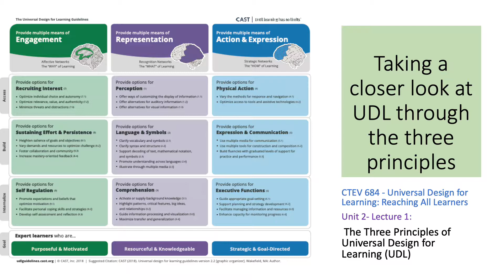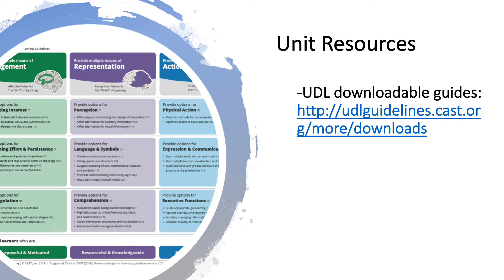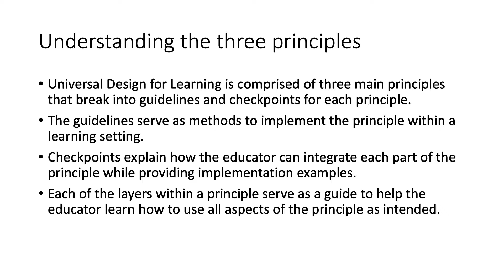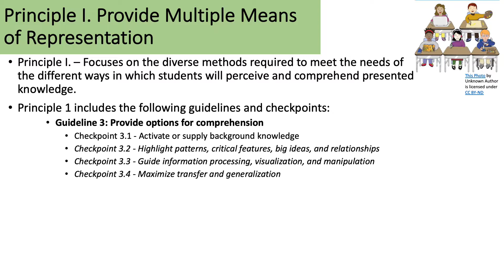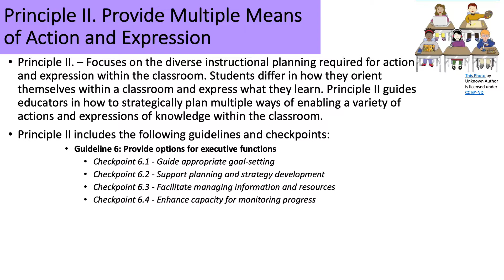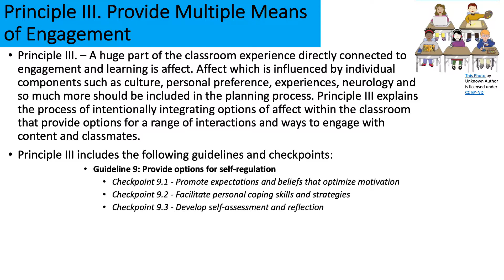CTEV 684 Universal Design for Learning Reaching All Learners Unit 2 Lecture 1 The Three Princi